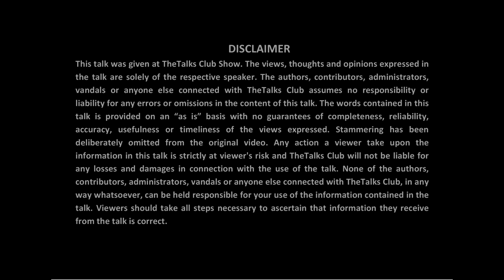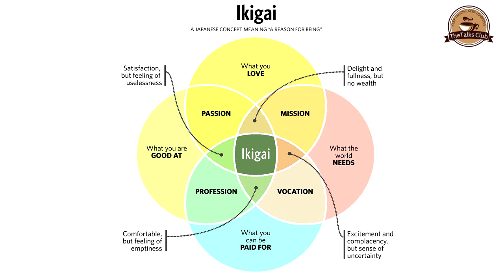Finding Your iKigai || A Reason Of Being || Rahul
iKiGAi is a Japanese term which means "a reason for being." The word iKiGAi usually refers to the source of value in one's life or the things that make one's life worthwhile. The word roughly translates to the "thing that you live for" but it also has the nuance of "the reason for which you wake up in the morning" similar to a daily purpose. Each individual's iKiGAi is personal to them and specific to their lives, values, and beliefs. It reflects the inner self of an individual and expresses that faithfully, while simultaneously creating a mental state in which the individual feels at ease. Activities that allows one to feel iKiGAi are never forced on an individual; they are often spontaneous, and always undertaken willingly, giving the individual satisfaction and a sense of meaning to live.
Rahul Agrawal, a commerce champ. Likes traveling, debating and has a keen interest in geopolitics. He does write, loves reading and is also a  sports enthusiast preferably Cricket, Kabbadi & Chess. He wants to be either a President or a nomad.

Keep Talking Keep Learning.

Online Presence of TheTalks Club-